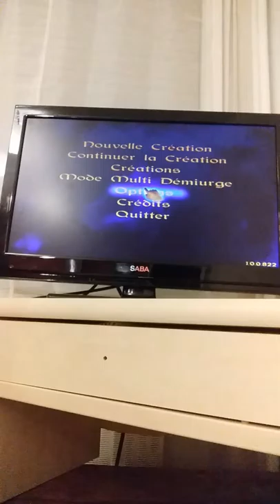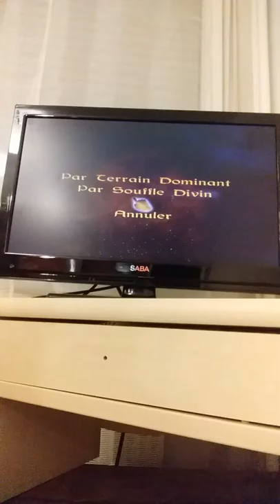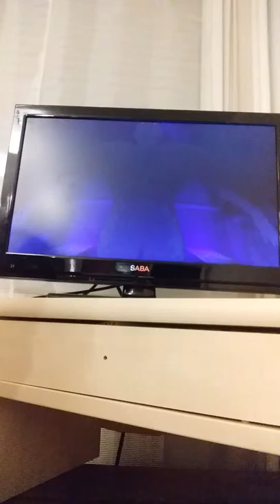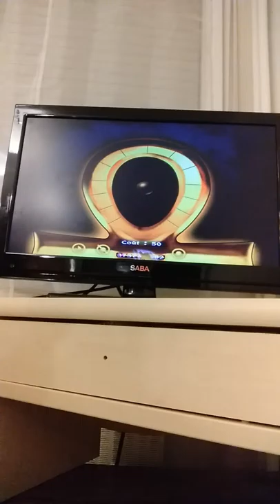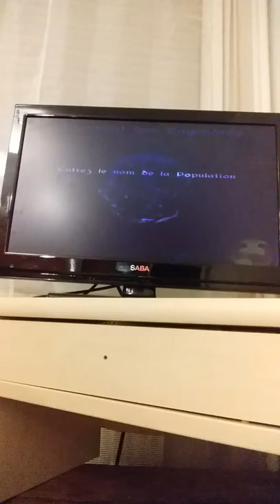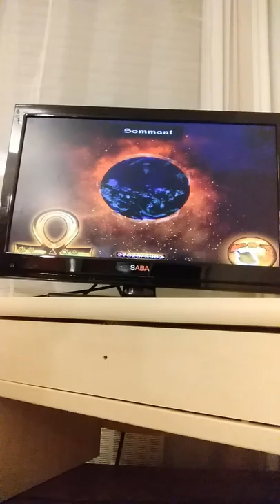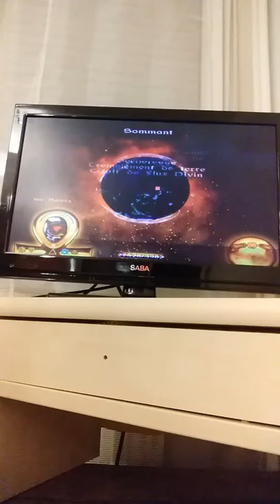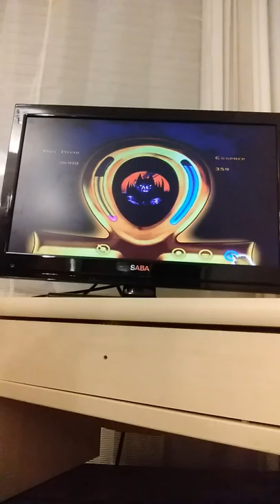Deo gratias v1.3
Petit jeu bien sympa où on est on  dimurge sûrement un peu compliqué pour 99-2000